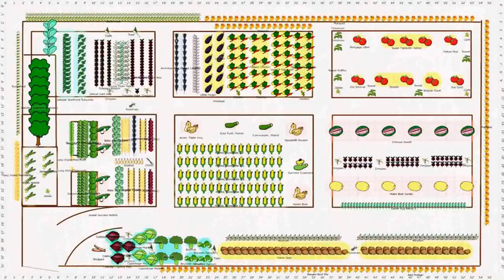Outdoor Patio Design Layout (see description)